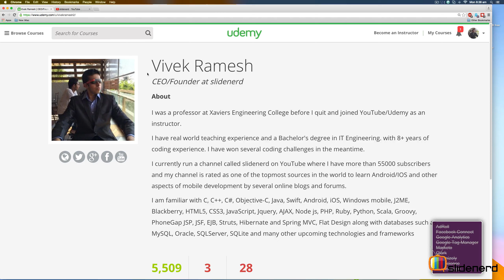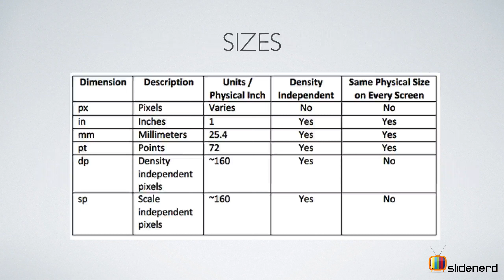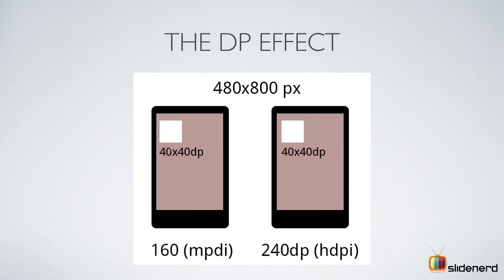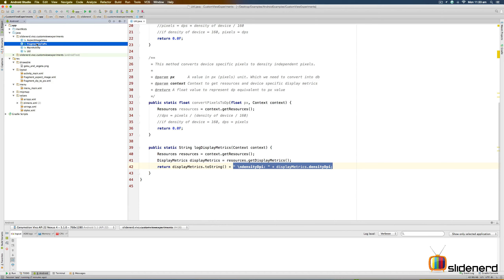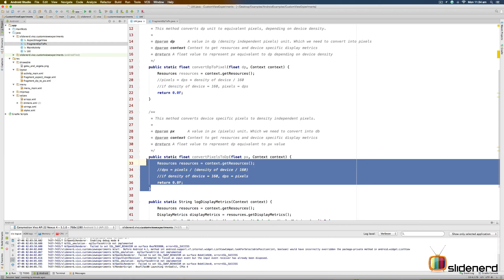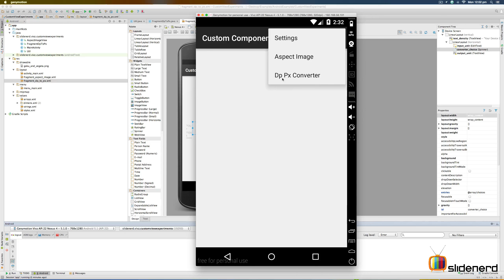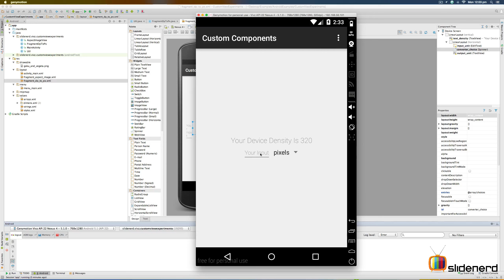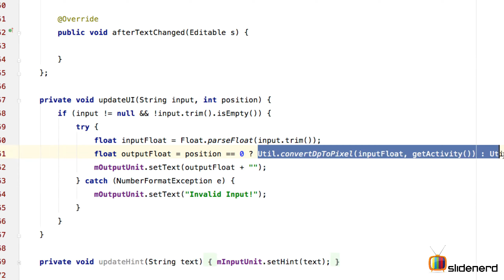200 Android Convert Dp To Px Or Px To Dp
This Android Tutorial talks about how to convert dp to px and px to dp. What is screen density? What are device independent pixels and scaled pixels? What is dots per inch? What are points per inch? What is ldpi, mdpi, hdpi, xhdpi, xxhdpi, xxxhdpi ? We cover an example of DisplayMetrics class in Android

WHERE TO GET CODE?